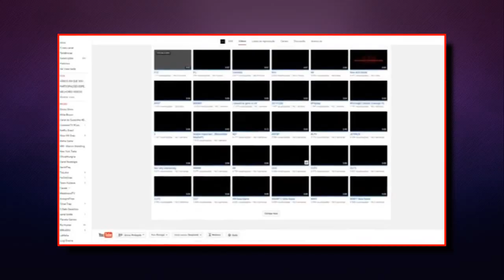GTA 6: VAZOU SUPOSTAS IMAGENS DO JOGO!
Monte sua conta no site ou chame no chat da página!

No vídeo de hoje você confere algumas supostas imagens 'vazadas' do GTA 6, que estaria em produção inicial pela Rockstar e deve se passar em Vice City, Las Venturas e/ou San Fierro!

Canal XXII (22) [vídeos que continham as imagens 'vazadas' foram deletados ou privados]

Todas as músicas utilizadas nesse vídeo respeitam as normas de direitos autorais previstas em lei. Saiba mais sobre a utilização de músicas pelo canal no link a seguir